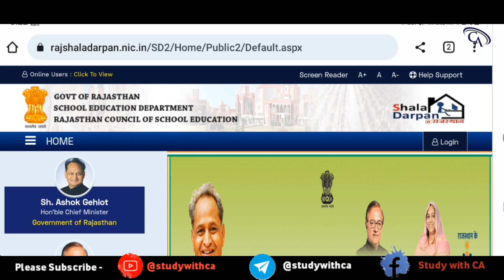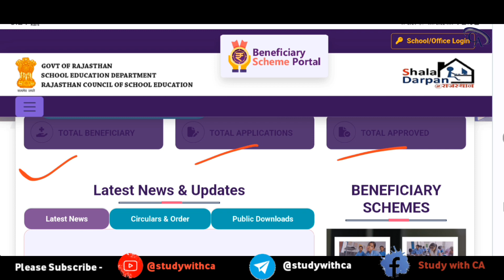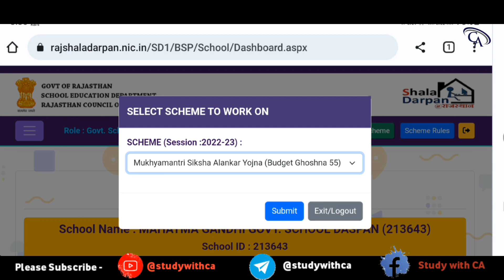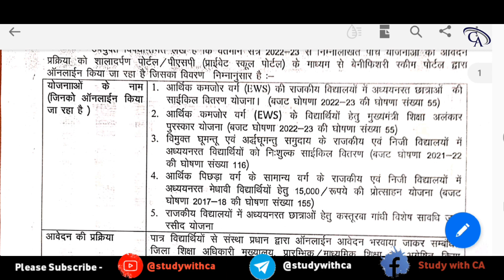ShalaDarpan Benficiary Portal Se Scholarship Form Kaise Bhare | Scholarship Form Kaise bhare 2022-23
ShalaDarpan Benficiary Portal Se Scholarship Form Kaise Bhare || How to Fill Scholarship Form Benficiary Portal on ShalaDarpan